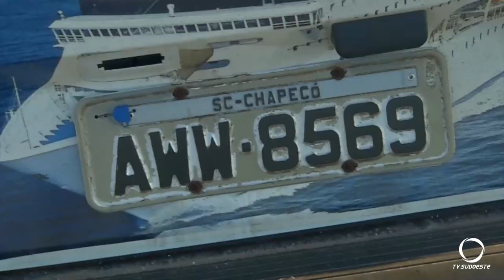Acidente registrado na PR-280 entre Pato Branco e Mariópolis deixa duas pessoas feridas